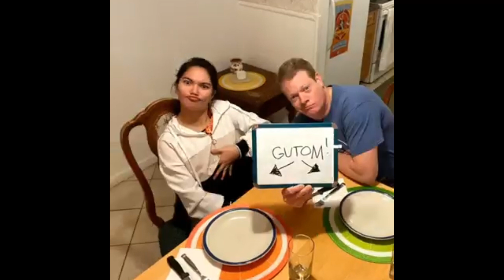FUNNY CLIPS COMPILATION 2020 || FUNNY COUPLE SERIES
Funny compilation behind the scenes of or videos uploaded and some funny moments